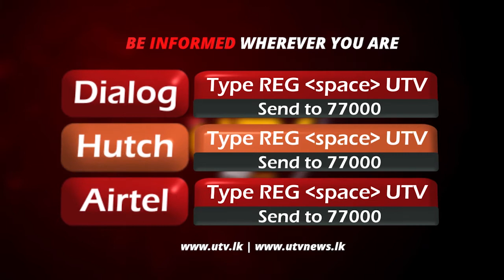තිලකරත්න දිල්ශාන් පොහොට්ටුවෙන් ගාල්ලට